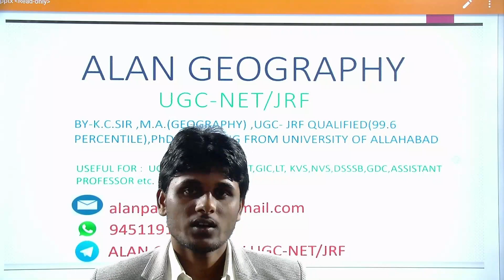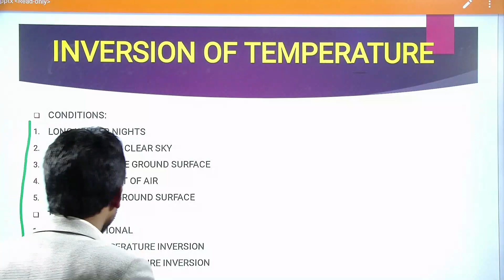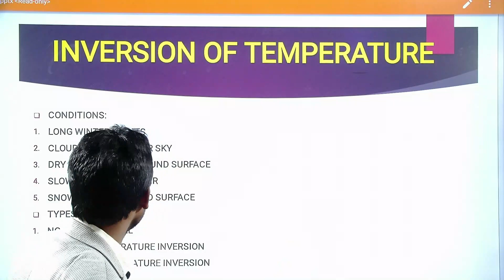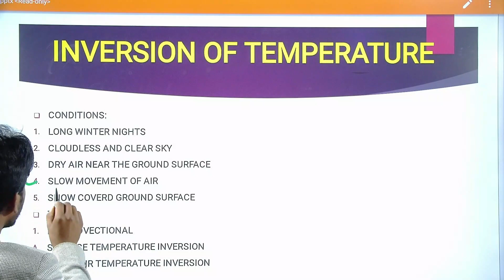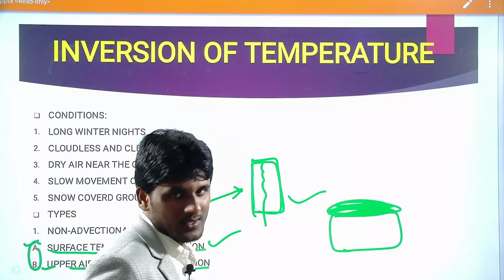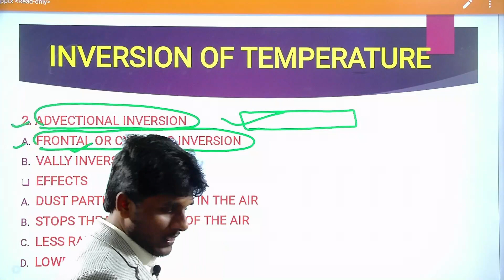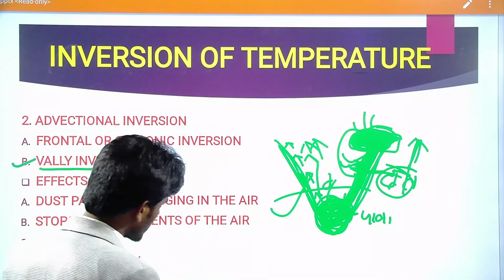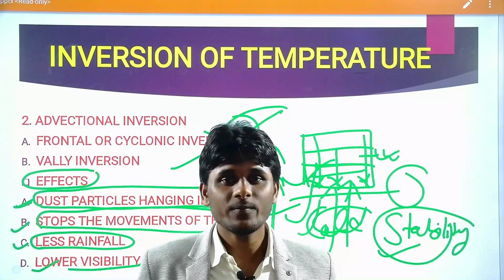Climatology ।। lecture -9।। Inversion of Temperature (तापमान का प्रतिलोमेन)